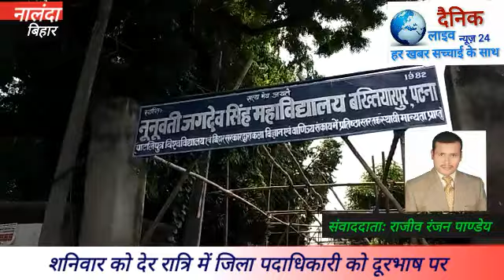अवैध रूप से खद्धान लोड करता हुआ ट्रक बरामद...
राजीव रंजन की रिपोर्ट